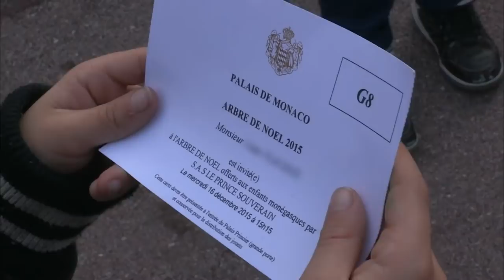MONACO : Le meilleur noël de leur vie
Fêter noël à Monaco est quelque chose de spécial à vivre pour les habitants de la principauté. Surtout pour les enfants qui vont vivre un moment privilégié avec le couple princier. Nos équipes ont pu filmé ce moment qui les marquera surement à vie.